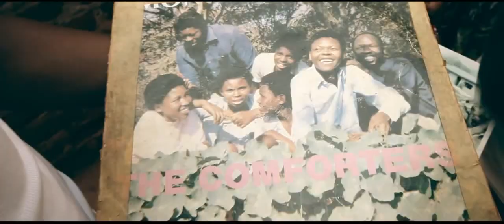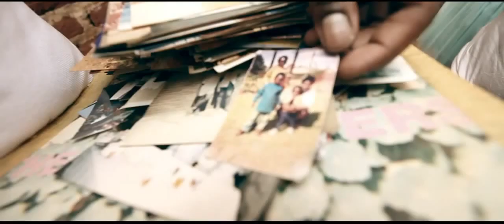P Postman i'm a legend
if it sounds good, we on it!!